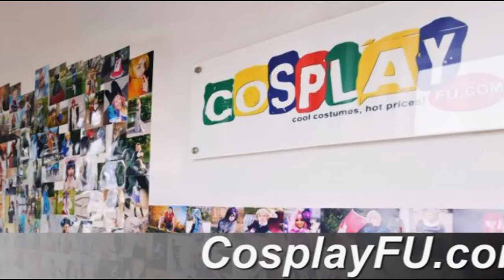Nami (One Piece) Costume from One Piece Cosplay